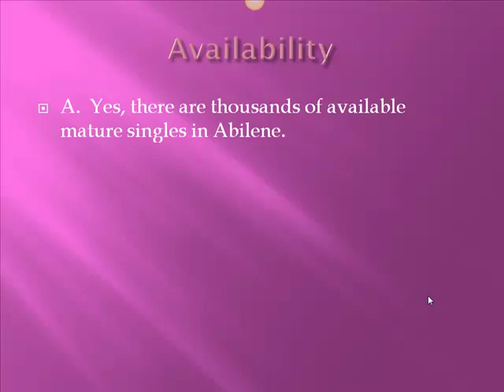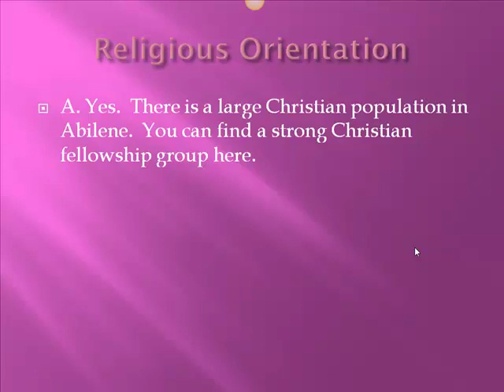How To Find Mature Singles In Abeline Texas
Want to find mature singles in Abilene?  See to to find your perfect mate in this video.